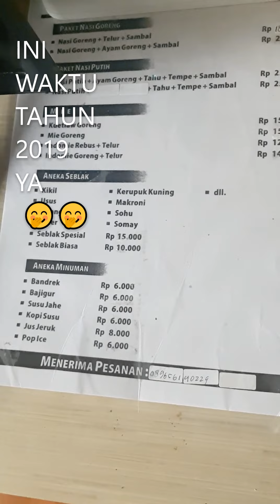REVIEW: VILLA CHAVAMINERVA BAMBU LEMBANG